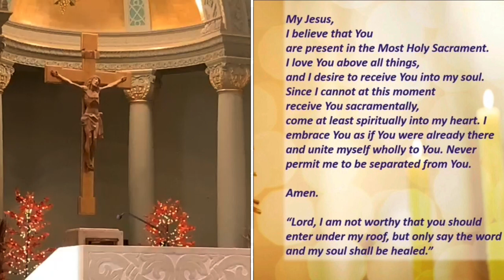28th Sunday of Ordinary Time 10/15/2023 from Assumption BVM Church, in Pulaski, WI.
28th  Sunday of Ordinary Time 10/15/2023 from Assumption BVM Church, in Pulaski, WI. Permission to podcast/stream the music in this service obtained from ONE LICENSE, License  # A 737390.